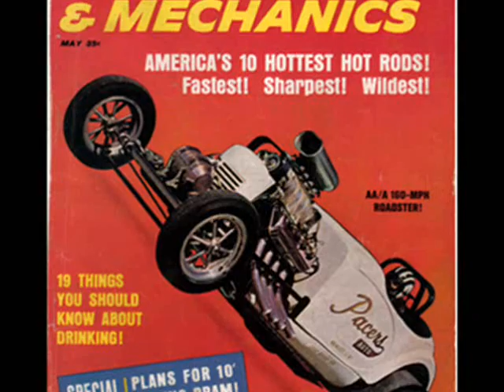Pacers Automotive's Tasmanian Devil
The Pacers Automotive's Tazmanian Devil NHRA record setting roadster.